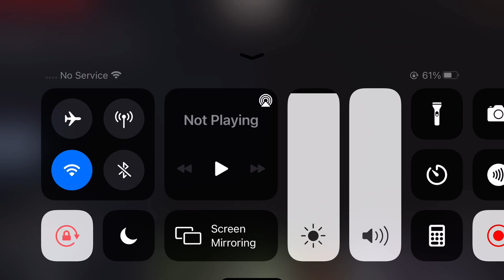Update on morphing world (I got a dog)